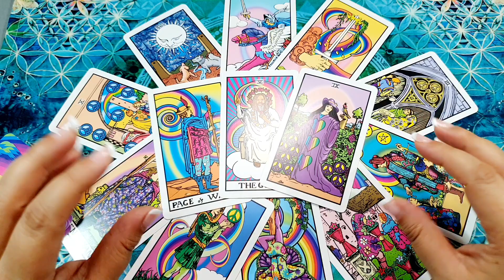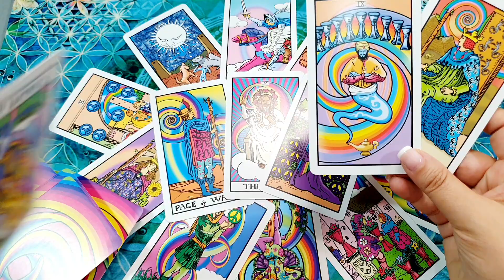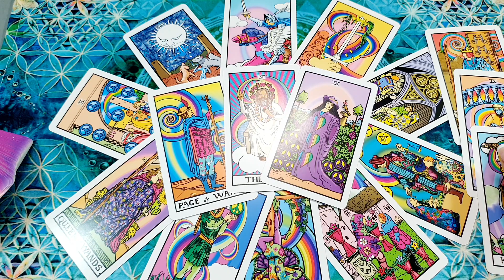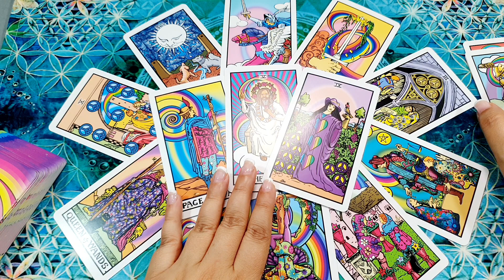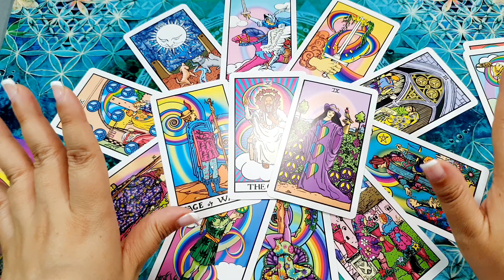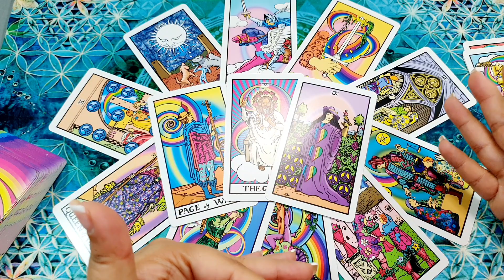Horoscopo PISCIS del 25 al 31 de julio HOROSCOPO SEMANAL Tarot Guia Angelical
Horóscopo piscis del 25 al 31 de julio HOROSCOPO SEMANAL Tarot Guia Angelical
Tema del vídeo: piscis horoscopo semanal del 25 al 31 de julio y horoscopo piscis julio 2022 amor